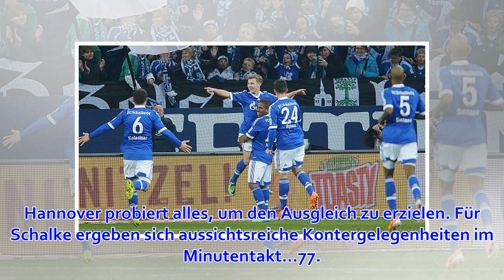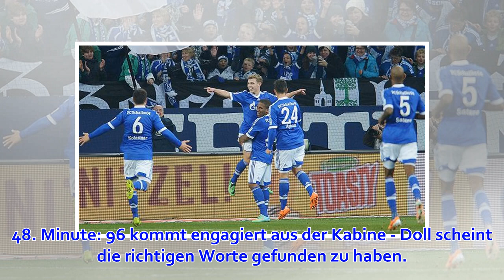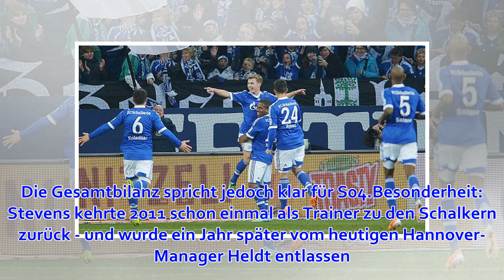Schalke gewinnt Abstiegsduell gegen Hannover und befreit sich aus Tabellenkeller